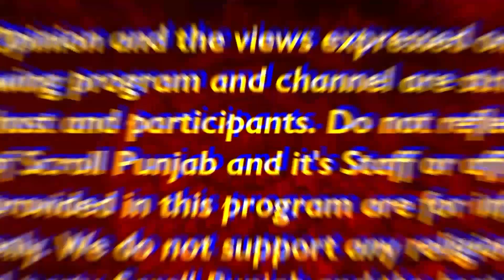ਤੜਕੇ-ਤੜਕੇ ਗੰਦੇ ਨਾਲੇ ਕੋਲ੍ਹ ਪਹੁੰਚਿਆ MLA ਪੱਪੀ ਪਰਾਸ਼ਰ ! ਗੰਦੇ ਪਾਣੀ 'ਚ ਉਤਰਿਆ ਚਿੱਟਾ ਕੁੜਤਾ ਪਾ ਕੇ !